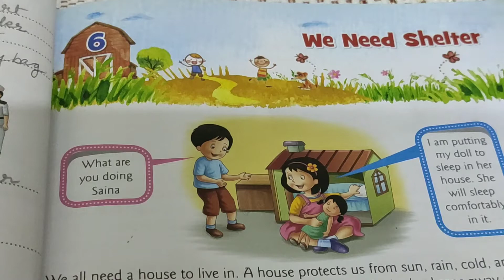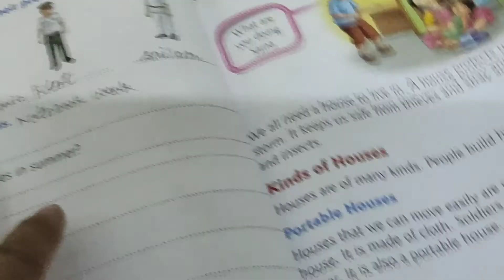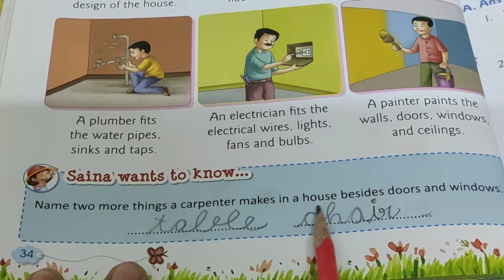class 2 EVS lesson- 6 We Need Shelter Q/A and it's exercise.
today we will do lesson 6 We Need Shelter. In this chapter we will learn why do we need a shelter?